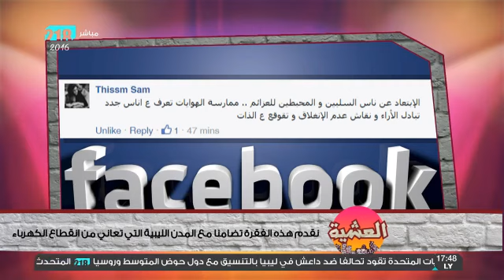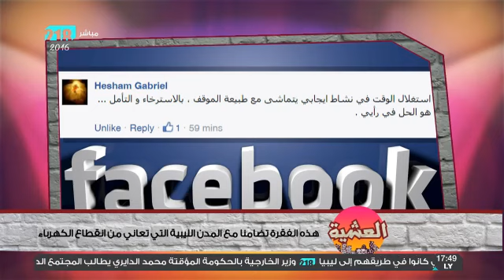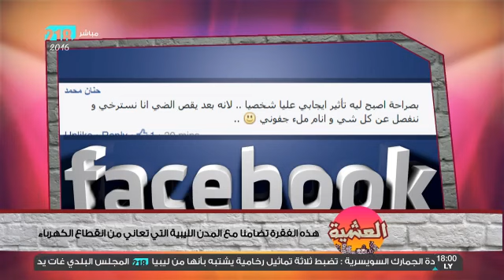العشية 25 يناير 2016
مهرجان ‫#‏غات‬ ..تراث وثقافة
انقطاع الكهرباء .. أزمة مستمرة
المعهد القومي للأورام ‫#‏صبراتة‬ يعاني